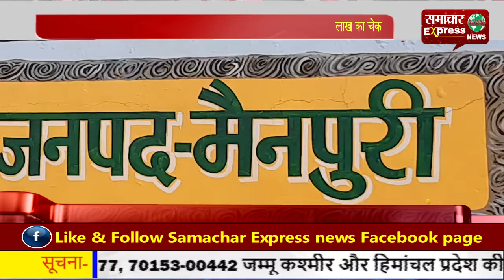पांच लोगों की मौत के बाद कैबिनेट मंत्री मैनपुरी पहुंचे, पीडि़त परिवार को दिया पांच लाख का चेक